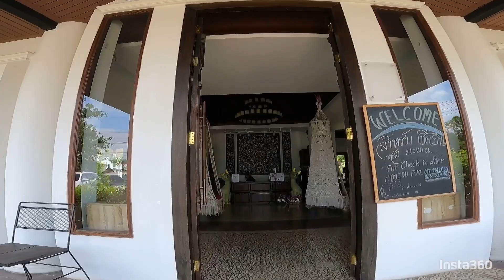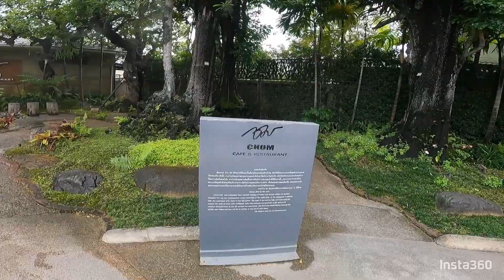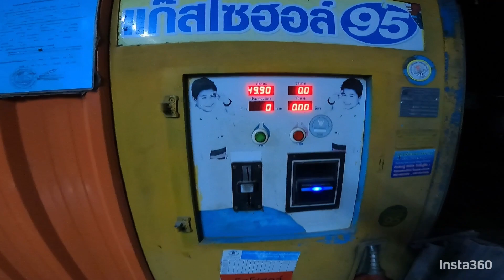Best of Chiang Mai 🇹🇭 2022